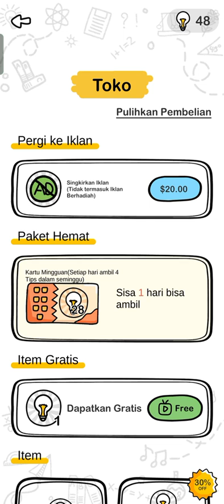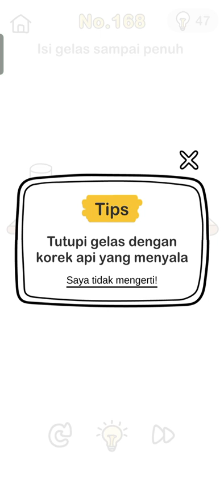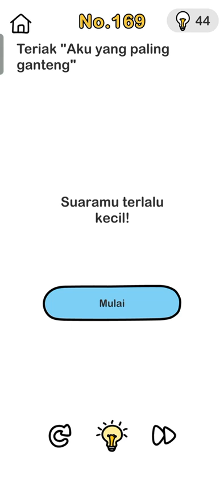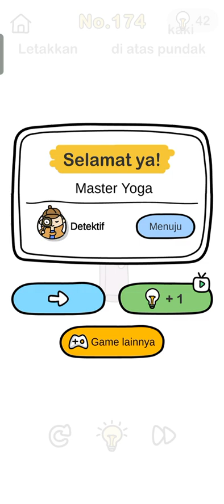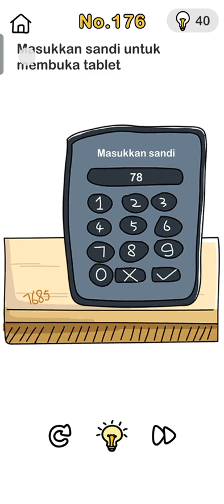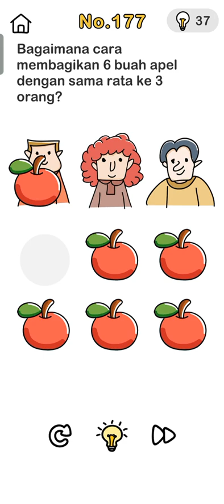Brain Out: Tebak tebakan Besar part 13